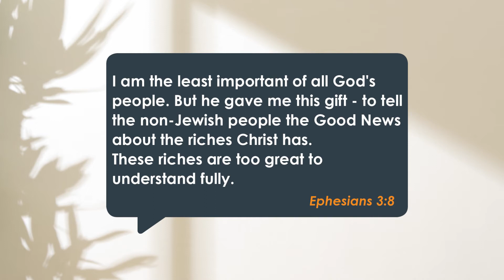Just Say the Word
God does some crazy things sometimes. At least that’s how it seems to us. Take Paul the Apostle. I don’t know how much you know about this guy, but he was a mongrel of a man. A senior religious leader who mercilessly persecuted Christians – he had them locked up, tortured and killed. Not a nice person at all!

Until one day, he met Jesus on the road to Damascus. So stunning was his encounter with the risen Christ, that he couldn’t hold it in – so he spent the rest of his life, telling others about Jesus. It was a complete turn around – from persecuting Christians, to proclaiming Christ. From denouncing Jesus, to writing almost half the books of the New Testament.

No doubt, you or I wouldn’t have chosen Paul to do what he did, but God did. As I said, God does some crazy things sometimes. Things that we wouldn’t do. This is how Paul himself put it:

I am the least important of all God's people. But he gave me this gift – to tell the non-Jewish people the Good News about the riches Christ has. These riches are too great to understand fully. (Ephesians 3:8)

Some days we can look in the mirror and all we see is that mongrel, someone who’s not worthy to tell other people about Jesus. I really relate to Paul, because honestly, I hated Christians, before I met Jesus on my road.

And still today, I know I’m not perfect. I wish I could tell you that I was, but I’m not. I still make mistakes, although hopefully I’m making fewer of them today than I did yesterday.

But as it was with Paul, it’s not about who he was, or who I am, or who you are, it’s about who Jesus is. Do you believe in Him? If you do, then probably like me, you look back on your life with the overwhelming sense that you don’t deserve His forgiveness. That you don’t deserve His gift of eternal life.

And no doubt you look at yourself today, knowing that you still get things wrong. But listen to me, this is important: our imperfections are no excuse for us not telling others about Him. About God’s grace. About His free, unmerited favour through this Jesus who died for us.

Tell other people about Jesus, for Christ’s sake.